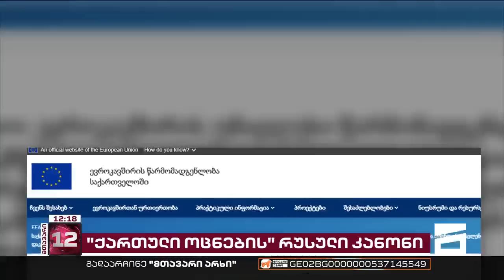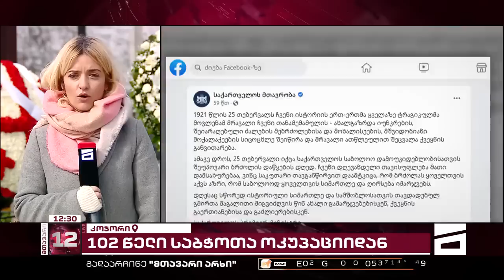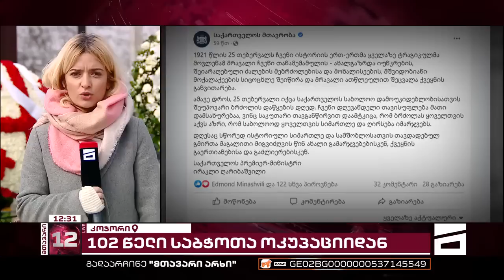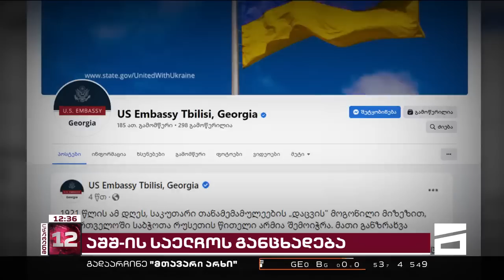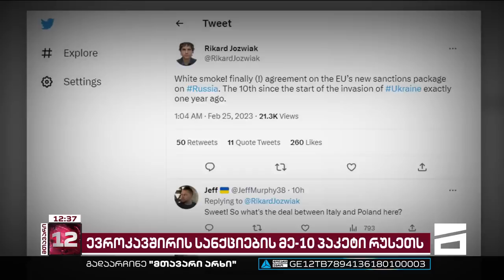მთავარი 12 საათზე - 25.02.2023